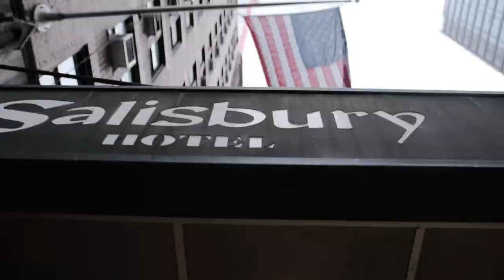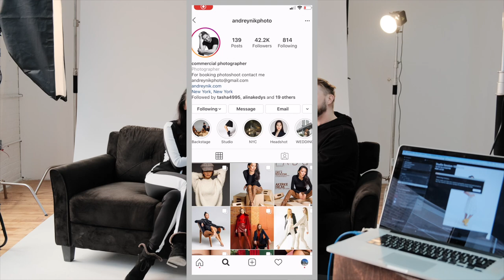Interview SEXY ELEGANT NYC Model Aika Iskak